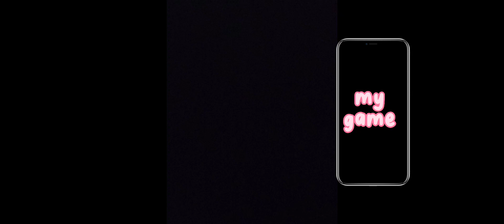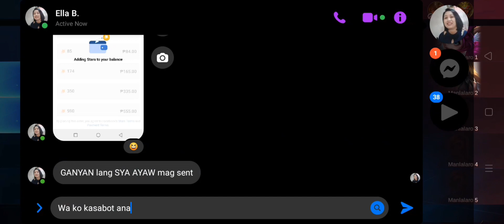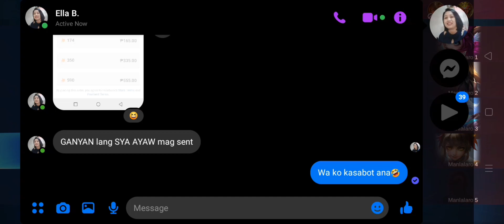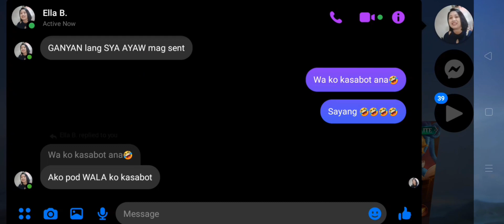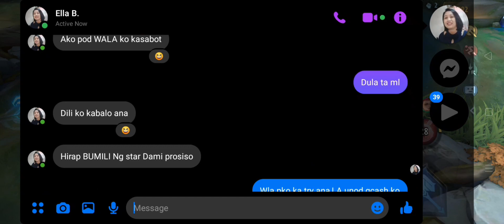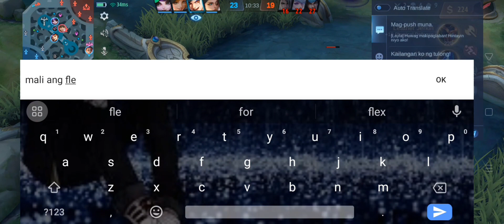laro Tayo Ng mobile legends (Angela user)